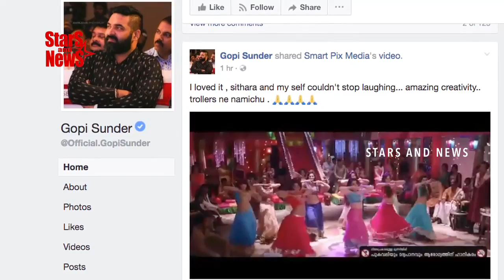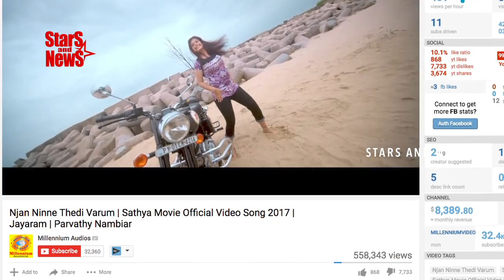ഭക്തി ഐറ്റംസോംഗ് പാടിയ സിത്താര; ഇതൊക്കെ എന്ത് എന്ന് ഗോപീസുന്ദര്‍ | Sathya | Roma Item Song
കൂടുതൽ വിഡിയോകൾക്കായി താഴെ കാണുന്ന ലിങ്കിൽ ക്ലിക്ക് ചെയ്ത് സബ്സ്ക്രൈബ് ചെയൂ... UC04R_UOX3PjasxNG68lv81w?sub_confirmation=1